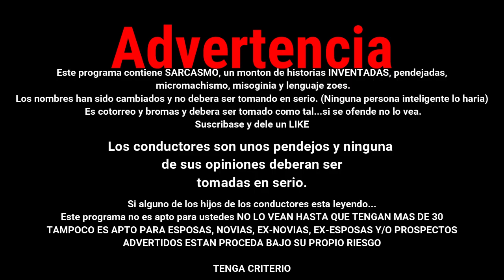🥤SKYY APPLETINI🥤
Probamos la 🥤SKYY APPLETINI🥤
 y estas son nuestras impresiones  cata / review

Invitanos una cerveza y comparte un poco de ❤️Perri-LOVE❤️

ES MENOS DE UN DOLA! MENOS DE UN DOLA!! demuestra algo de ❤️ PERRI-LOVE ❤️